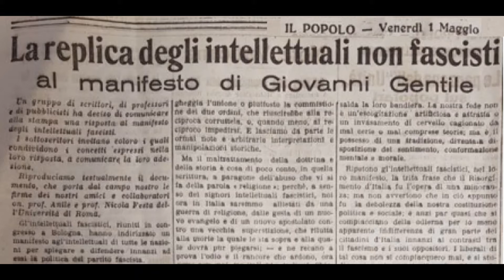B. Croce, "Manifesto degli intellettuali antifascisti"